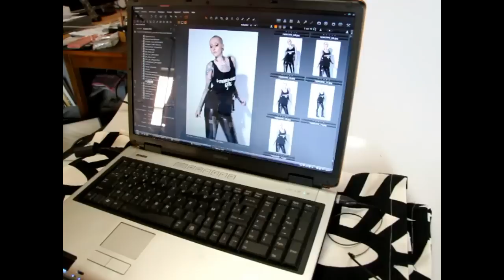SHOOTING nafrayou celine chea studded heart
Shooting with celine chea marseille april 2012